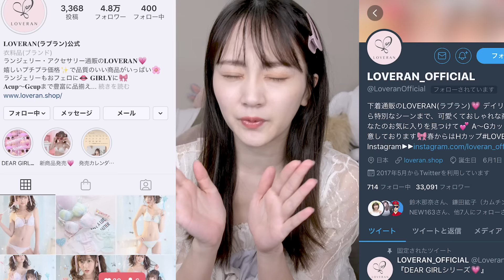【ラブラン】新作おちりハートの下着が可愛すぎた！【LOVERAN】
LOVERANさんのホームページ